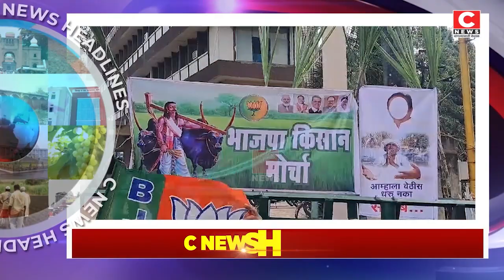सी न्यूज हेडलाईन २२ नोव्हेंबर २०२३